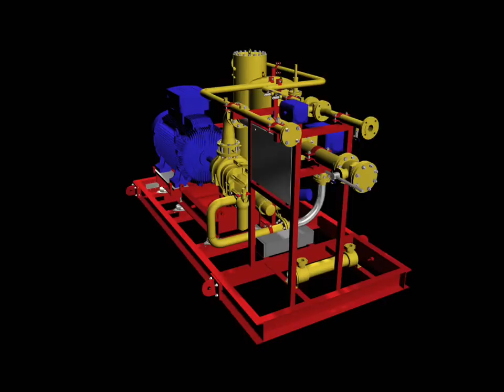Gas Booster Compressor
Eltacon Engineering B.V. supplies gas compressor packages in a wide range of alternative executions, all based on oil-injected twin rotary screw compressors.
The choice for this type is based on the better economics and the higher compression ratio of the oil-injected screw compared to oil-free screw compressors.

We have delivered gas compressor packages for power plants up to 200 MW (based on 2 up to 4 gas turbines).

The "typical" gas compressor range of Eltacon:

gas inlet between 1 bara & 24 bara (14,5 psia and 350 psia)
gas outlet pressures up to 60 bara (870 psia)
pressure ratio from a minimum of 1,2 up to approx. 22 (pending nature of gas) with a "swept" volume up to approx. 6.000 m³/h
installed motor power up to 2.500 kW